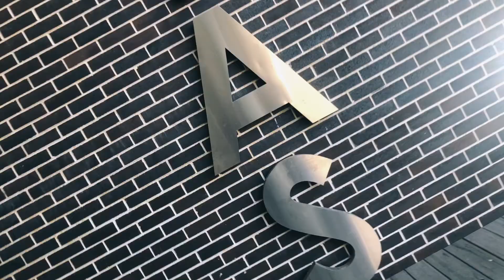School short ad 2020